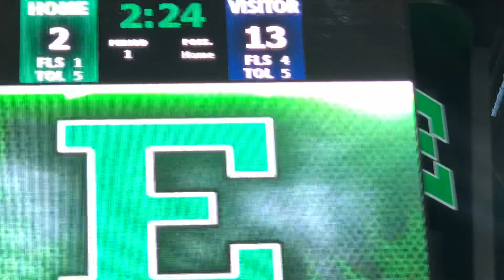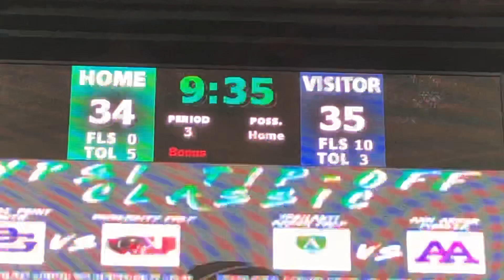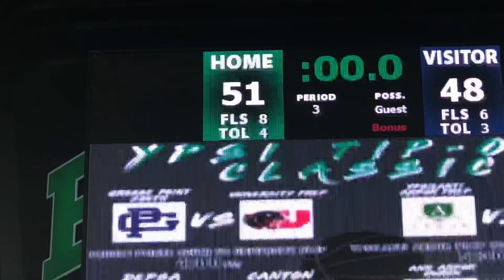‪Game Highlights: University Prep beat Grosse Pointe South 75-68 at the Ypsi Tip-Off Classic.‬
‪Game Highlights: Detroit University Prep beat Grosse Pointe South 75-68 at the Ypsi Tip-Off Classic.‬